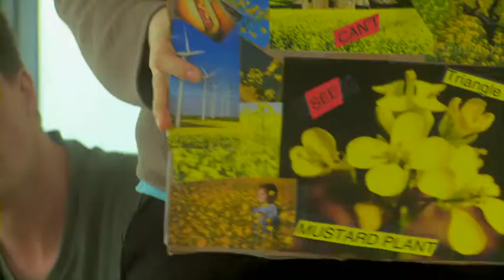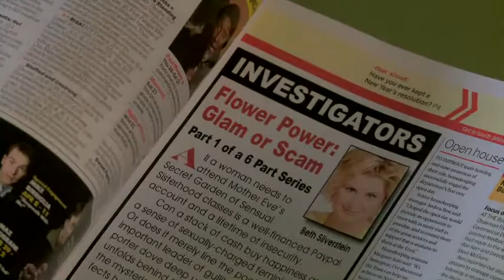Maitely Weismann - Mother Eve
Maitely Weismann as Mustard Plant in Mother Eve's Secret Garden of Sensual Sisterhood.